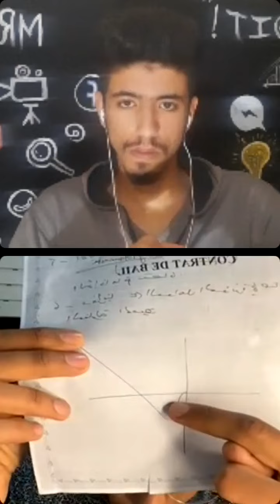Balhs Smail: كفاش دير مشروع فارض الواقع في المغرب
Balhs Smail:  جلسة فالمفيد: كفاش دير مشروع فارض الواقع في المغرب
لايفات جلسة فالمفيد على حسابي انستغرام

مشروع مربح,
مشروع صغير مربح,
مشروع مربح في المغرب,
مشروع مربح في البيت,
مشروع صغير,
مشروع بيع الملابس,
مشروع الخبز
ها كيفاش دير مشروع ناجح في المغرب
إسماعيل بلحس Smail Balhs
دراسة الجدوى